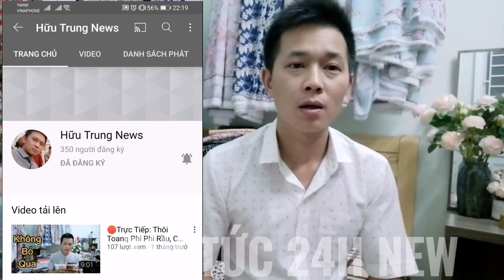🔴BL Nóng: Về THUYẾT ÂM MIU Của LS Trần Văn Sí Và Tổ Đội Đong Đưa Tính Vực Lại Võ Nằm Yên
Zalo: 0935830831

Chúng tôi luôn trân trọng những điều tốt đẹp mà chúng ta mang lại cho nhau trên tinh thần đoàn kết